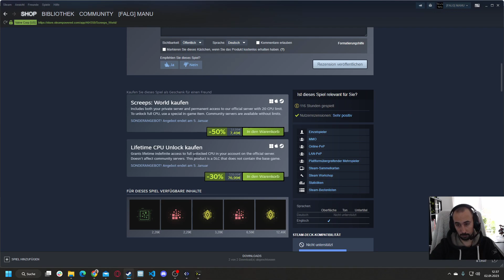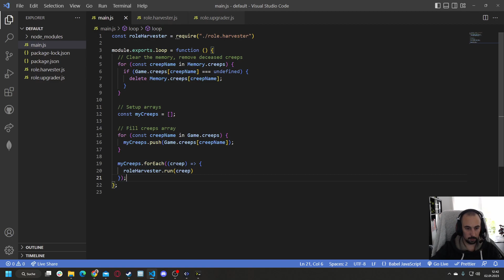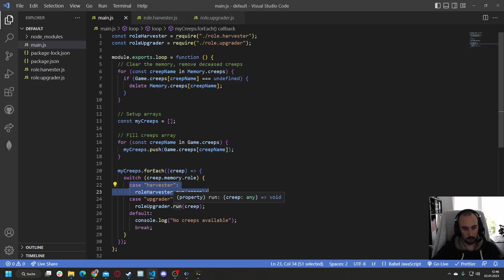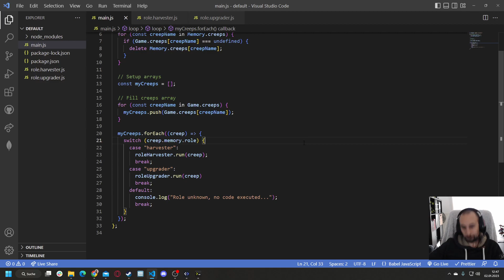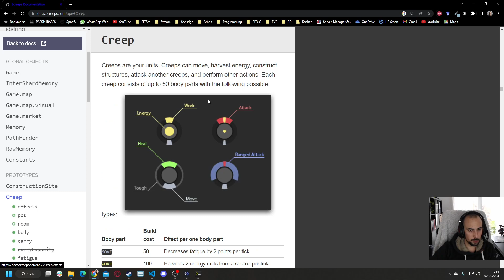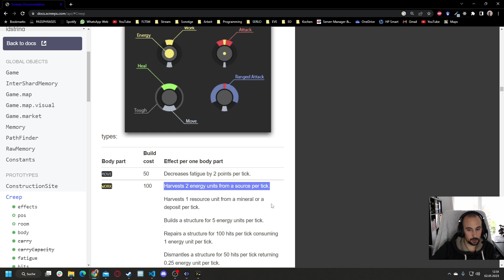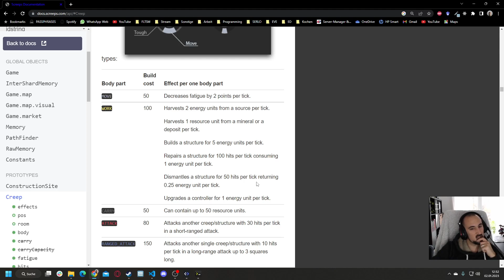Screeps 04 - Basics German [HD]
Bei Fragen, Wünschen und Kritik kann man entweder hier ein Kommentar hinterlassen oder aber auch bei Facebook: